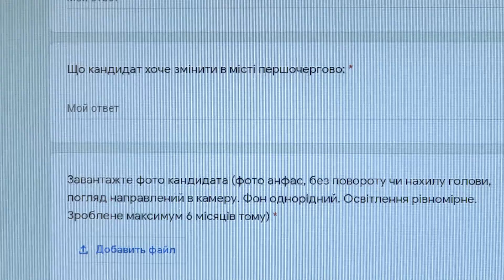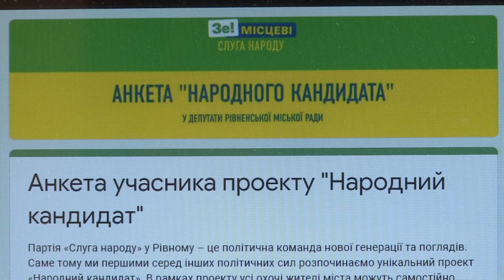У Рівному шукають кандидатів в депутати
У Рівному шукають кандидатів в депутати. Стати ним може кожен, хто має ідеї щодо розвитку міста. Досить заповнити анкету, розповівши про своє бачення. Деталі дивіться у сюжеті.